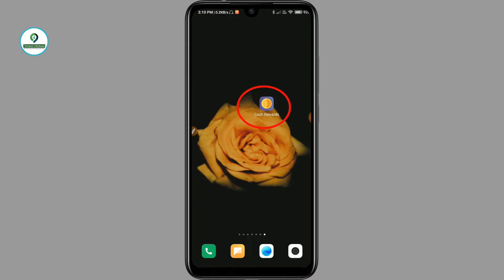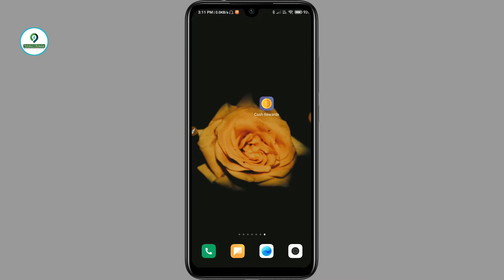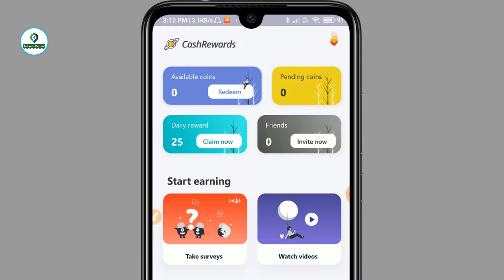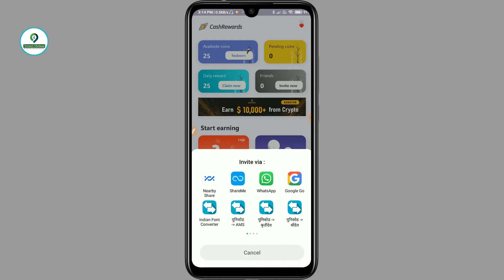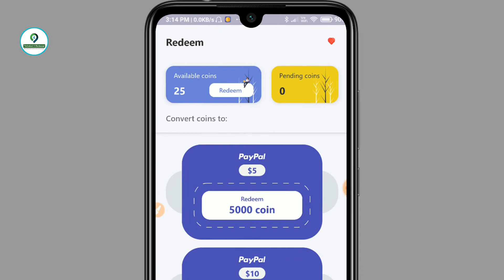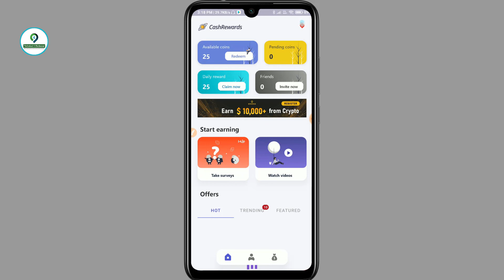मोबाइल से डॉलर में पैसा कैसे कमाये || Mobile se paise kaise kamaye dollar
Hello Dosto aaj ki is video ke andar main aap sabhi ko batayne wla hun ek aisa new latest earning app ke bare me jaha se aap sabhi dollar me paise kama sakte ho wo bhi apne mobile se

Use this Code : CX3639